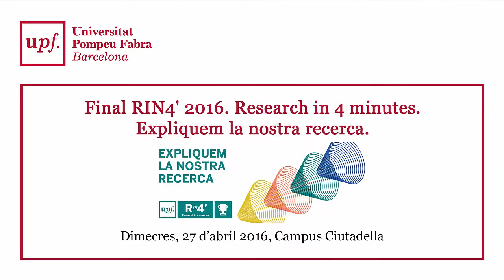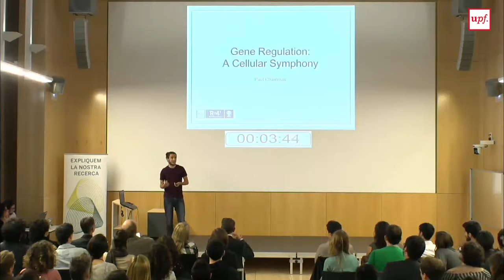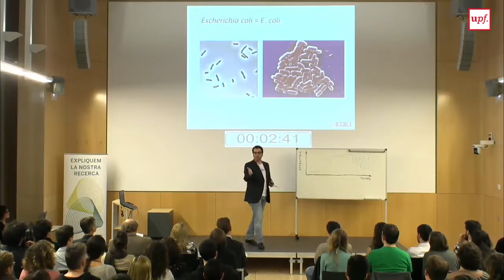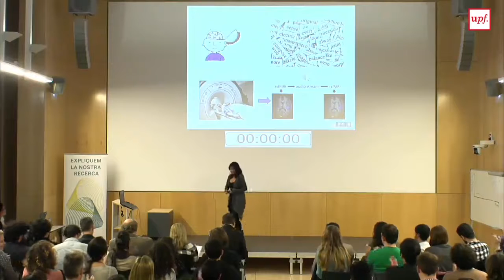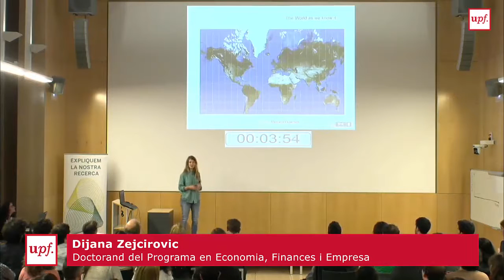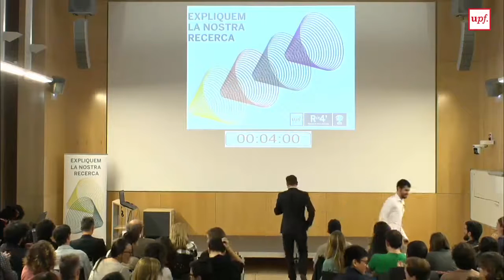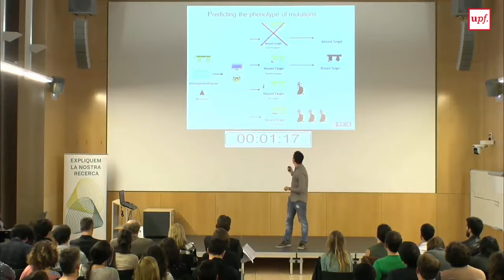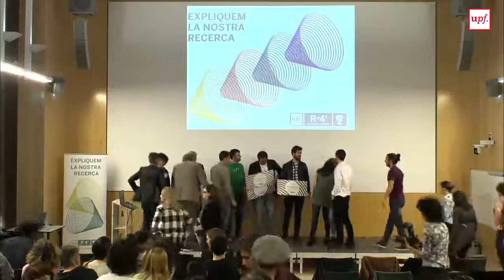Final Rin4'. Research in 4 minutes. Expliquem la nostra recerca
Final Rin4 2016. Research in 4 minutes. Expliquem la nostra recerca.
Campus de la Ciutadella, 27 d'abril de 2016.